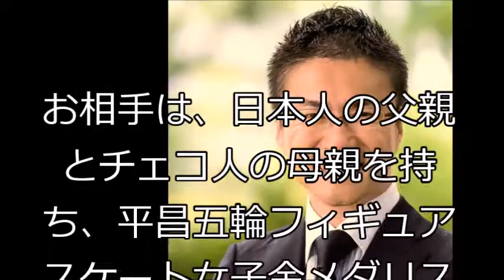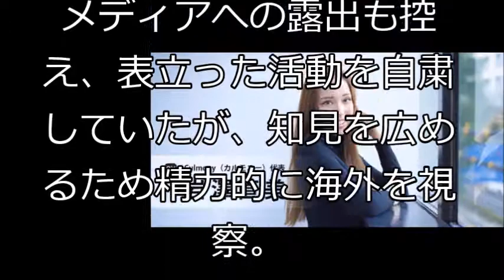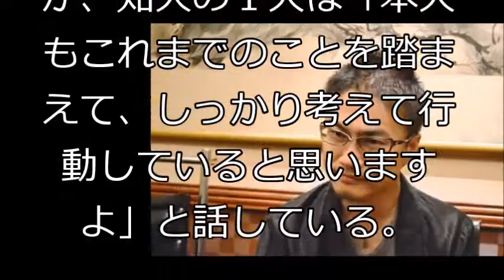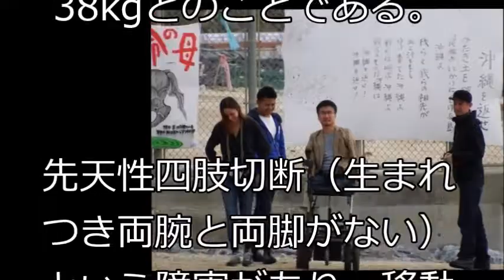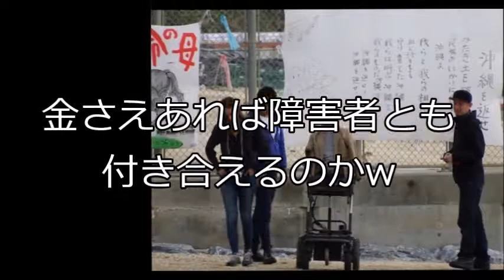【熱愛】乙武洋匡さんの彼女・女子大生社長とはｗｗ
【乙武洋匡×堀江貴文】ホリエモン万博怒涛の講演会編vol.8〜居酒屋ホリエモンチャンネル〜
揮別不倫.離婚陰霾 乙武洋匡戀上混血嫩妹 兩人相差20歲｜記者 劉如穎｜【國際大現場】20180303｜三立新聞台
【彼女画像あり】乙武洋匡、ザギトワ似の美人女子大生と真剣交際　彼女の名前や写真など
乙武洋匡桃花旺~曾爆偷吃50女 新戀情熱戀20歲正妹｜記者 劉如穎｜【國際大現場】20180303|三立新聞台
乙武洋匡さんにザギトワ似女性との熱愛報道。ネットの反応「自分が親だったら許さない…」
乙武洋匡氏、女子大生社長と熱愛 お相手はザギトワ似で５か国語操る超才女
「ダイバーシティ」「誰もがありのままでいられる社会」を考える～安部敏樹×乙武洋匡×高濱正伸×佐藤大吾